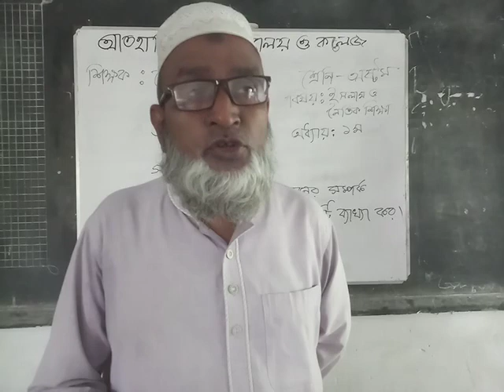class-8 islam QNo-1